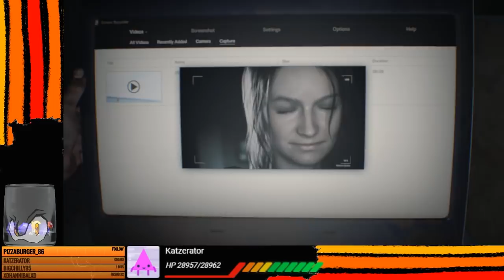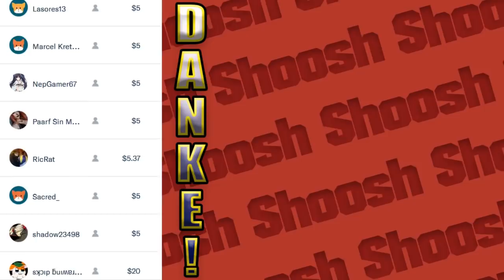Resident Evil 7 #1 [German/Blind] Ein Fall für Scaby und Shoogy!